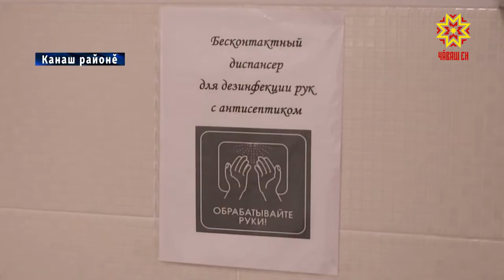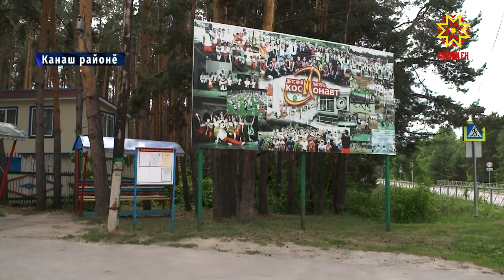Кану вăхăчĕ хăрушсăр иртмелле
Кăçал пĕтĕмĕшле 320 организацире 30 пин ытла ача сывлăхне çирĕплетĕ. Лагерьти кану хăрушсăр ирттĕр тесен кашнийĕ çирĕп йĕркене пăхăнма тивĕç. Çакна прокуратура ĕçченĕсем тĕрĕслесех тăраççĕ.